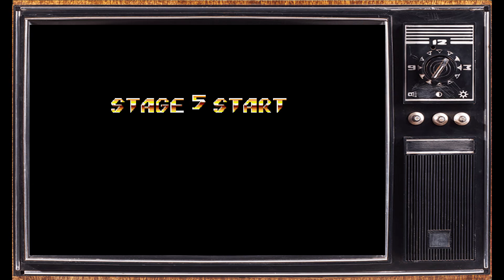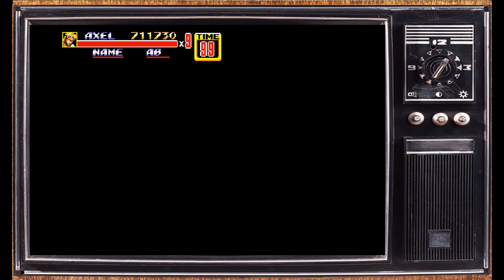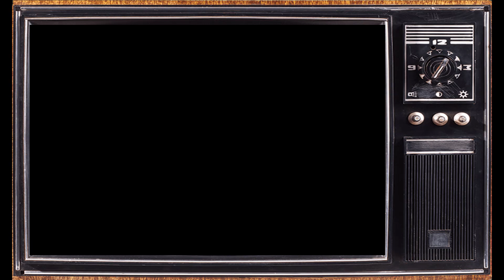Como seria Streets of Rage 2 se fosse lançado para Sega CD?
Nesse vídeo mostro Streets of Rage 2 para Mega Drive MSU, um hack de Streets of Rage 2 em que as músicas originais foram retiradas e substituídas por músicas com qualidade de CD. É como se fosse uma versão de Streets of Rage 2 para Sega CD. Embora ainda tenham alguns defeitos para arrumar, o resultado final ficou bom e mostro isso nesse vídeo.
Tudo isso ajuda muito o canal a trazer mais conteúdo de jogos antigos para vocês.